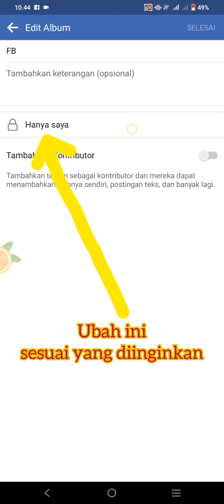CARA UPLOD FOTO KE FACEBOOK SESUAI DENGAN ALBUM YANG SUDAH KITA BUAT